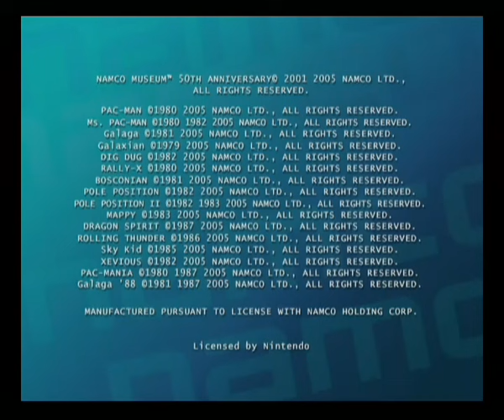GC Namco Museum: 50th Anniversary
Welcome to the video of my 150th GameCube game! It took me the past eleven years to gather this collection and I have truly stunning good memories spread all over those same years (especially because I could and still can play GameCube games on my Wii). Slowly but surely I am being able to collect all the games that I have missed or were simply never released in Europe. Game #150 turned out to be this 2005 collection of perfectly emulated classic arcade games by Namco! "Namco Museum: 50th Anniversary" was developed by Digital Eclipse and was released on several formats, including Game Boy Advance. It took me a while to find a PAL copy of this game because as usual PS2 copies are cheap and by the tons, but GameCube remains scarce. Among the 14 games onthis compilation, I mustpoint out a couple of personal favourites: "Sky Kid" and the unlockable "Pac-Mania". Thi is a preety good compilation for people who loved to sped time at the arcades. I was too young to have played any of these in their original format at the time so I am really happy to have them all now on a GameCube mini DVD. Enjoy a few quick play sessions of several of Namco's finest!

Complete list of arcade games in this compilation:

- Pac-Man (1980)
- Ms. Pac-Man (1982)
- Galaga (1981)
- Galaxian (1979)
- Dig Dug (1982)
- Pole Position (1982)
- Pole Position II (1983)
- Rolling Thunder (1986)
- Rally-X (1980)
- Bosconian (1981)
- Dragon Spirit (1987)
- Sky Kid (1985)
- Xevious (1982)
- Mappy (1983)
- Pac-Mania (1987) (Locked at beggining)
- Galaga '88 (Locked at beggining)